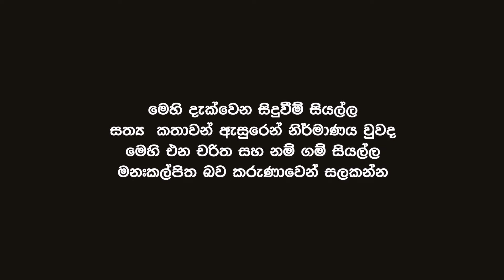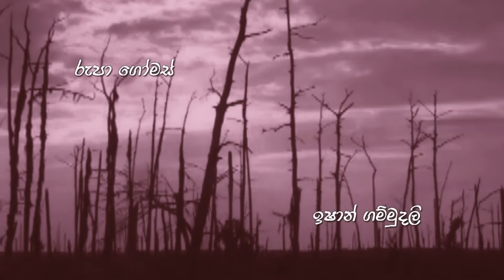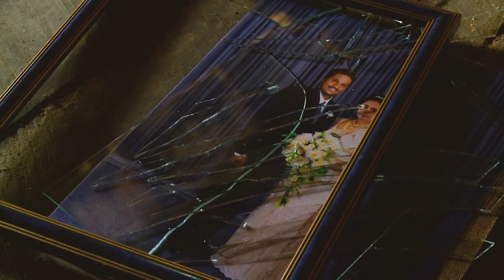Karma - Horror short film | RA Cinema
Karma Horror shortfilm in RA Cinema Sinhala Horror Short Film A film by Ranga wijewickrama

--- Starting
⦿ Ishan Gammudali
⦿ Rupa Gomes
⦿ Nadeeshani Theliarachchi
⦿ Ranga Wijewickrama

⦿ DOP - Thisara Thulwan
⦿ Art - Banura Jayamaha
⦿ Script - Ranga Wijewickrama
⦿ Editor - Tharanga Wimalachandra